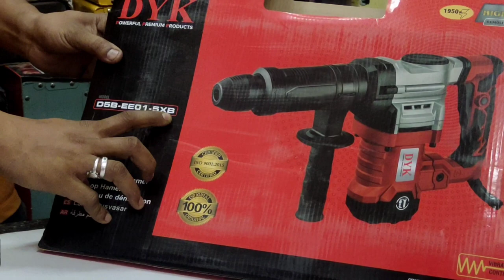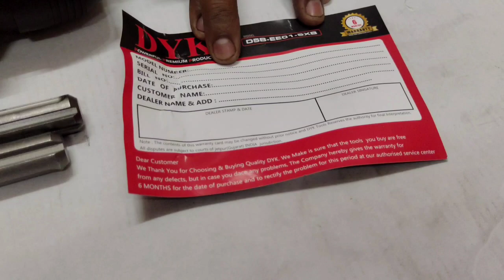CHIPPING MACHINE 🔧🔧|| Unboxing And Demo OF Chipping MACHINE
CHIPPING MACHINE 🔧🔧I| Unboxing And
Demo OF Chipping Machine

VISIT NOW

TEGS